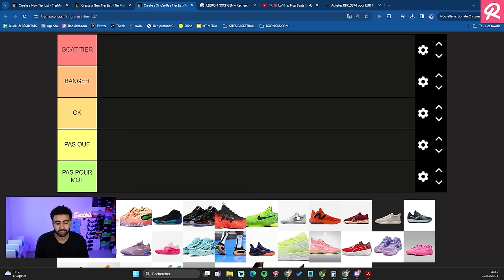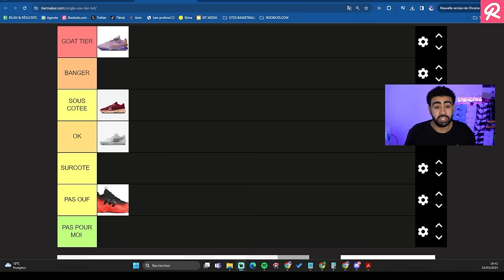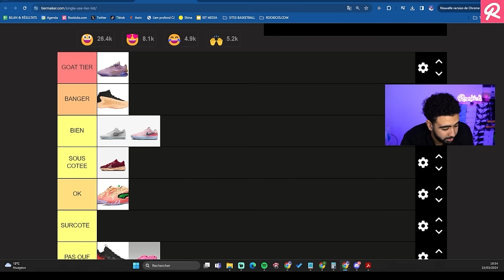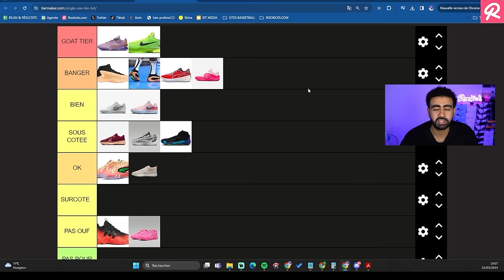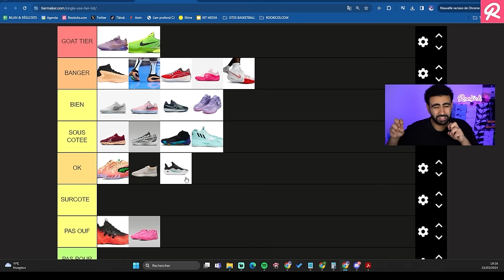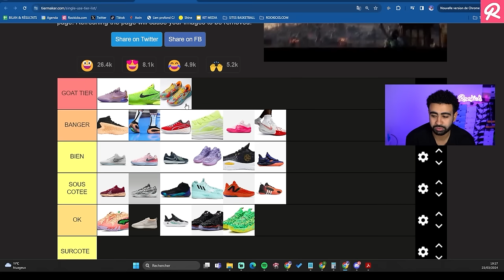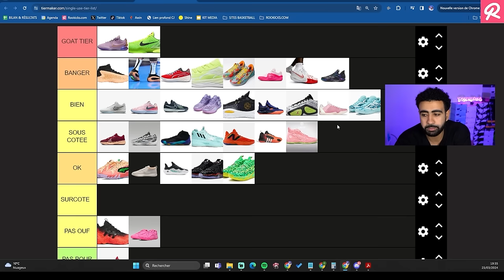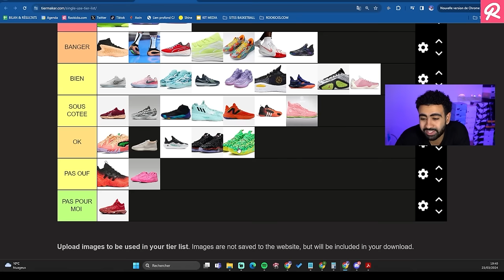JE CLASSE LES MEILLEURES CHAUSSURES DE BASKET EN 2024 !